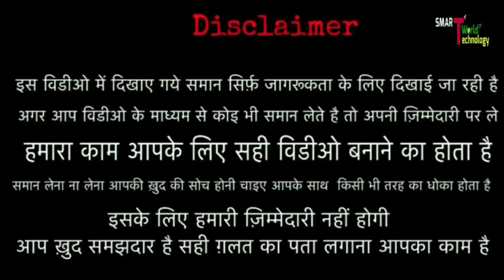99 store के लिऐ कपड़े, कूड़े के भाव || 10, 20, 30 में खरीदें 99 में sell करें || Kapra wholesale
WELCOME DOSTO,
           मै ABHIMANYU KUMAR ( Monu ) , और आप देख रहें हैं :- SMART WORLD OF TECHNOLOGY हैं ||

               👇SHOP DETAILS 👇

99 Mega store

Address - 1041, near Police Station
Multani mohalla
Gandhi nagar
Delhi-110031

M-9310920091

👹👹👹👹👹:- WARNING -: 👹👹👹👹👹

ladies bottom wear manufacturers
 ladies bottom wear
ladies bottom wear manufacturer
 branded ladies wear wholesale market in delhi
 bottom wear manufacturer in delhi
 ladies bottom wear wholesale in delhi sabse sasta ladies bottom wear
 leggings manufacturer in delhi
ladies wear wholesale market in mumbai
ladies wear wholesale market in delhi
 ladies bottom wear wholesale in mumbai
hyderabad wholesale, ladies wear wholesale market